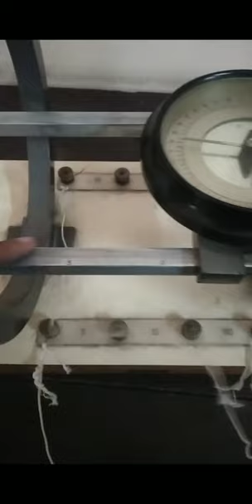circuit connection of Halmontz coil